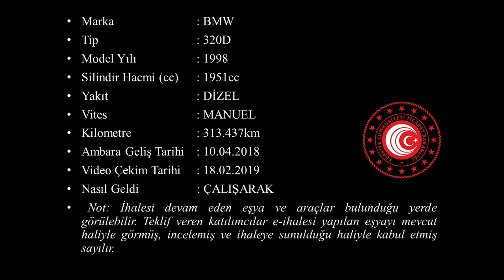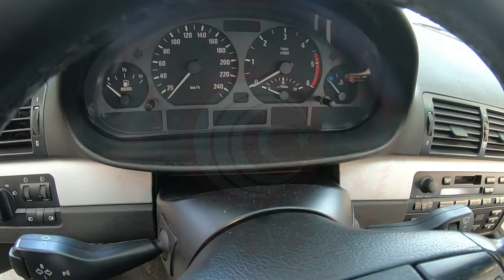G 2018 336